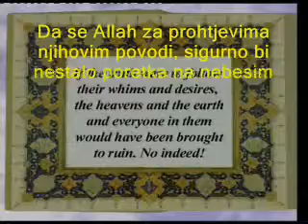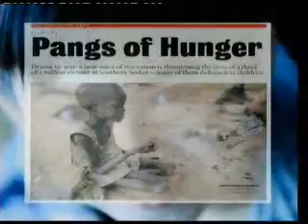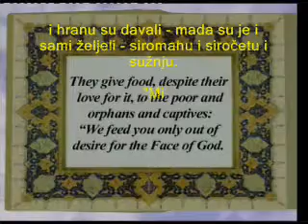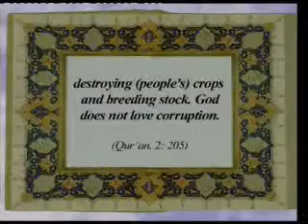Ratovi i politika 1.dio.wmv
Video od Harun Yahyaa u kojem se objasnjava stanje u svijetu danas i nudi izlaz u slijedjenju kur'anskih principa.